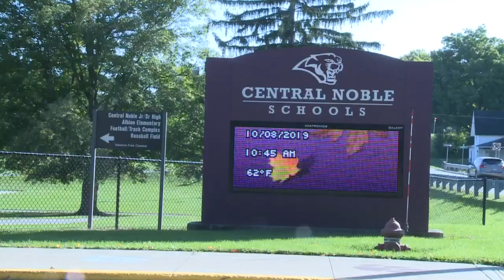Central Noble school bus tips over